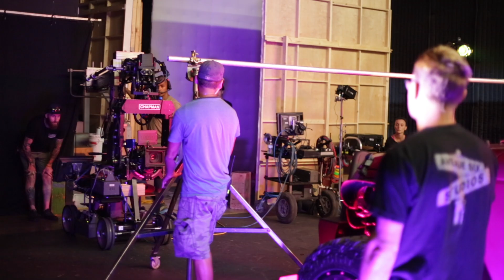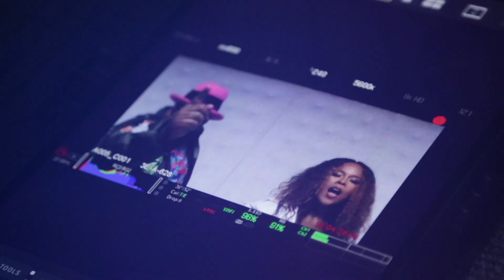Driving Me BTS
Behind the Scenes with Serayah at her new music video "Driving Me", with Jazzy Pha, Los Angeles, CA.
Video by Deja Vu Productions 2017
Created by David Finkelstein and Aaron Carrion
Mydejavuvideo.com